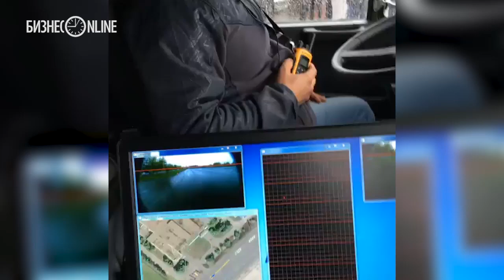Рустам Минниханов протестировал беспилотный КАМАЗ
Сегодня президент РТ Рустам Минниханов посетил с рабочим визитом завод «КАМАЗ», где протестировал беспилотный грузовик. На своей странице в Инстаграм глава республики выложил видеозапись, которую снял внутри кабины КАМАЗа.

Подготовила: Анна Бутченко